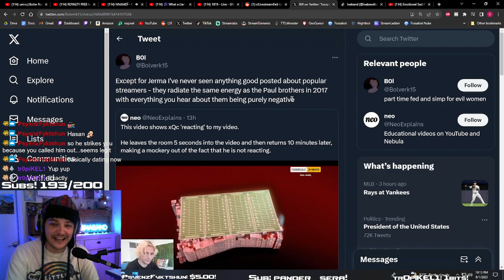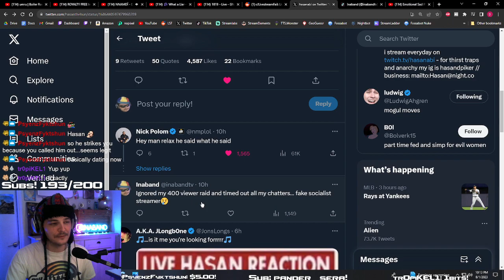Ina reacts to Ludwig being a fake friend to Hasan the fake socialist who ignored my 400 viewer raid!